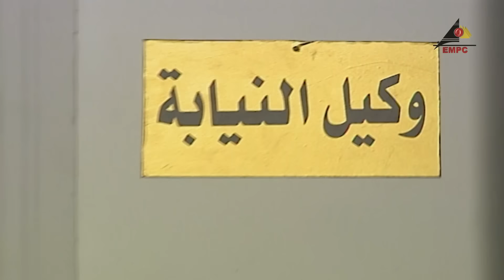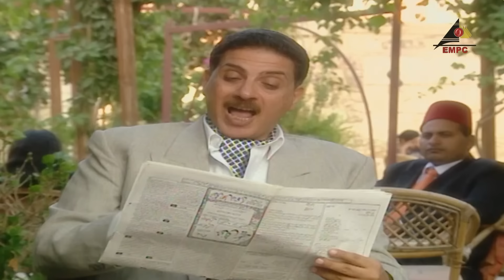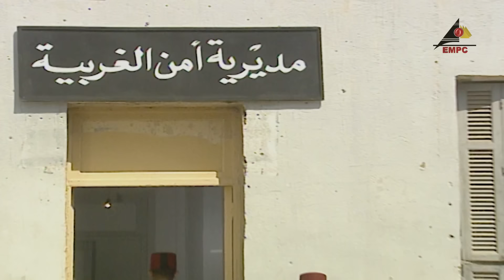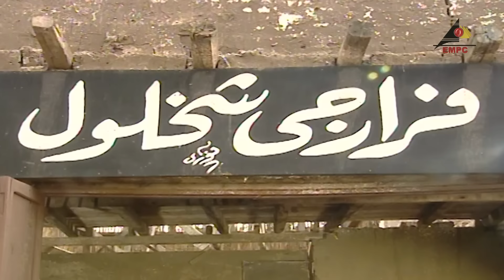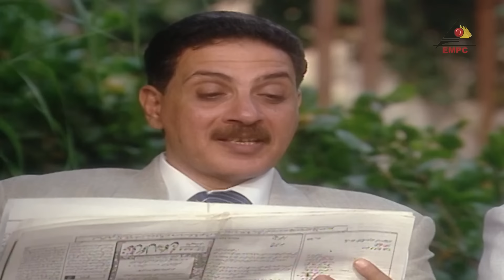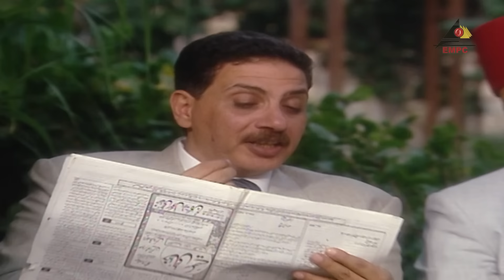EPS 16 مسلسل شخلول وشركاه